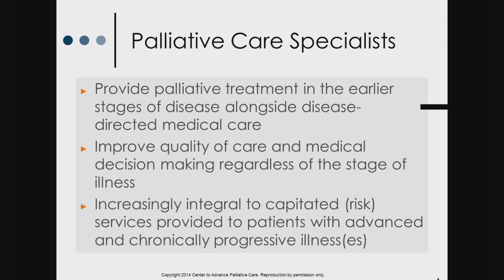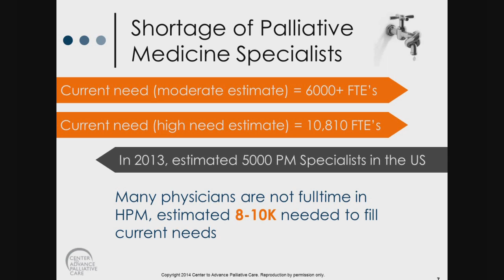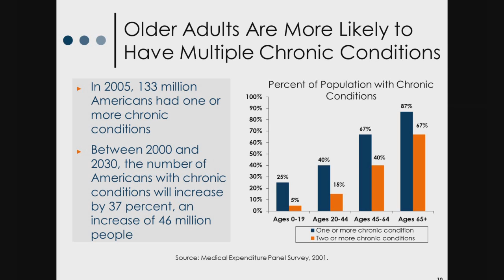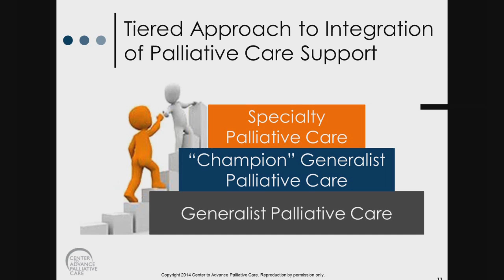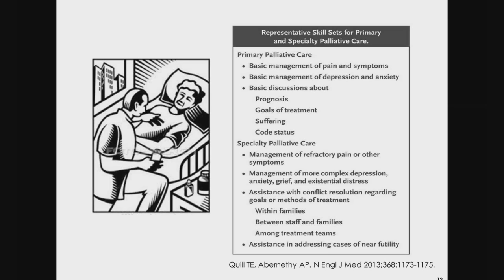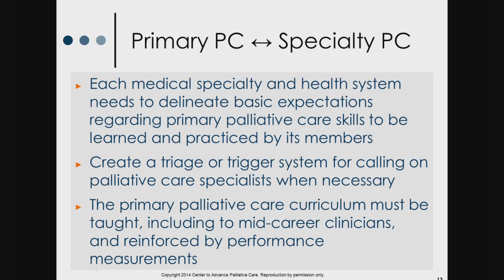Tiered Approach to Provision of Palliative Care